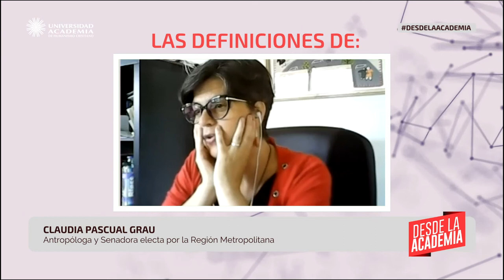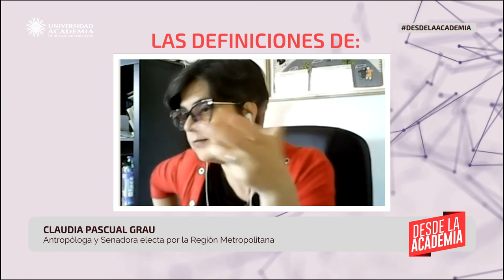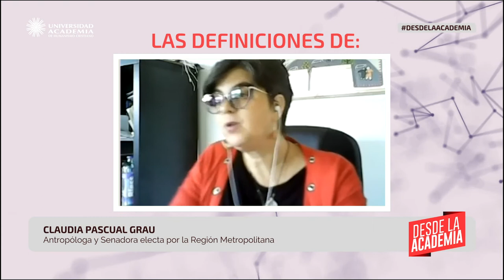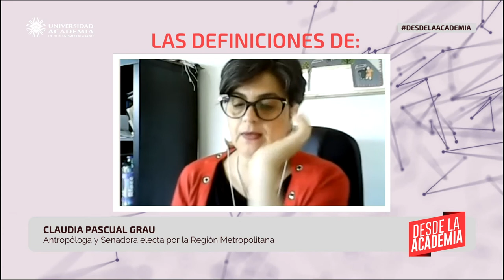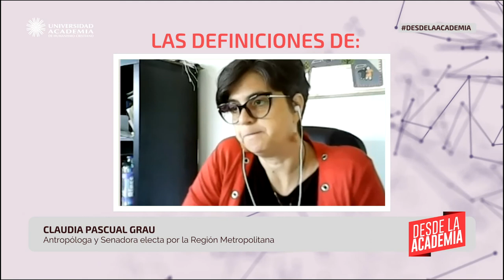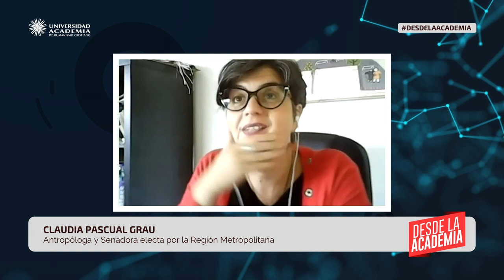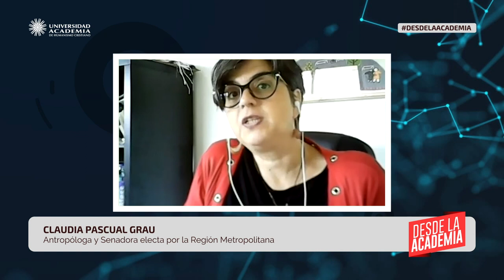Claudia Pascual, Senadora electa por la R.Metropolitana | Desde la Academia | Cap. 5, 2ª temporada.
Bienvenidos y bienvenidas a la segunda temporada de Desde la Academia, un espacio de entrevistas de actualidad con actores y actoras de la contingencia nacional, organizado por la Universidad Academia de Humanismo Cristiano en alianza con El Mostrador.

En este quinto capítulo de la temporada, docentes de la Academia conversan con la recientemente electa senadora por el Partido Comunista, Claudia Pascual, en un diálogo abierto sobre la contingencia actual, la nueva conformación del Parlamento, feminismo y género, y los escenarios de segunda vuelta, entre otras temáticas.

Panelistas Universidad Academia de Humanismo Cristiano:
- Tamara Vidaurrázaga, periodista y doctora en estudios latinoamericanos
- Camilo Sembler, sociólogo y doctor en Filosofía y docente de la carrera de Sociología
- Alicia Sánchez, periodista, encargada del Programa de Educación Continua
- Álvaro Ramis. Doctor en Ética y Democracia. Rector de la Academia.

Conduce este encuentro la Directora de Comunicaciones de la Academia, la periodista Margarita Ortega.